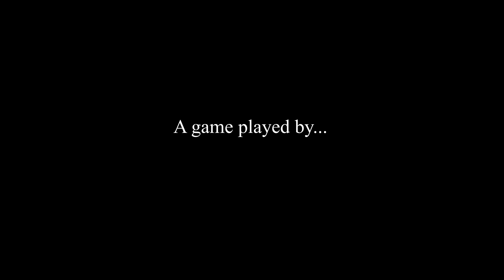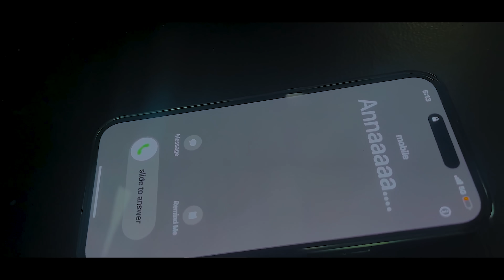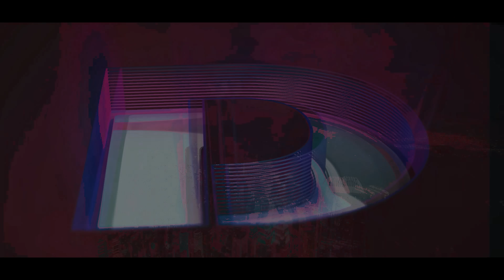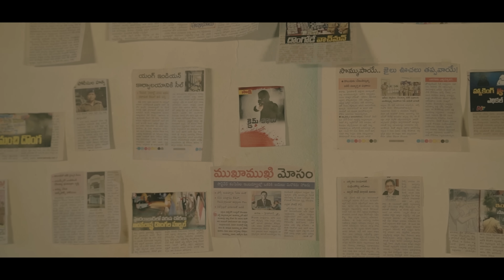SR Team New Short Film ‘D’ | Crime Story | Shree Prabha | Suma Kotla | Shashanth Singhal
Director         : Shashanth Singhal Reddy
Casting          : Shree Prabha & Suma
DOP & DI       : Prashanth
Editor             : Ravi Shivanagari
Assistants Special Thanks To : Manu & Dasu

Hi this is PrankBoy Shree prabha

The craziest and most creative. Pranks & Social Experiment with either a laugh or strong massage behind them

PRANKBOY SHREE PRABHA

 ℙ̲ℝ̲𝔸̲ℕ̲𝕂̲ BOY SHREE PRABHA

The Telugu Entertainment And Youth Content Platform.

                                    Dear Boys And Girls Let's  All Have The Fun
                                         ℙ̲ℝ̲𝔸̲ℕ̲𝕂̲BOY SHREE PRABHA❤ Channel Welcomes You To Feel The Fun And Comedy By Our Natural Stars.Are You One Of Them?

We Will Make All Types Of Pranks On.
                                                                    Friends,❤  Family Members, ❤ Relations, ❤
                                                                    Collegues, ❤ Strangers, ❤ Celebraties,❤
                                                                    ❤❤BUSINESS PRAMOTIONS ,❤❤

Thanks For Love And Support Keep Supporting Me ❤️